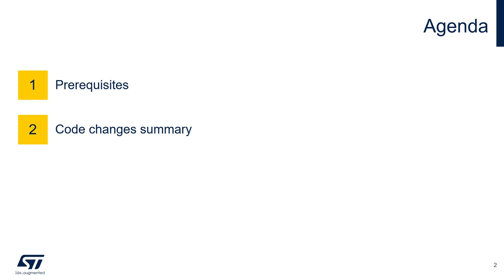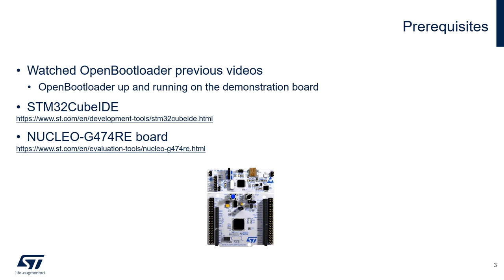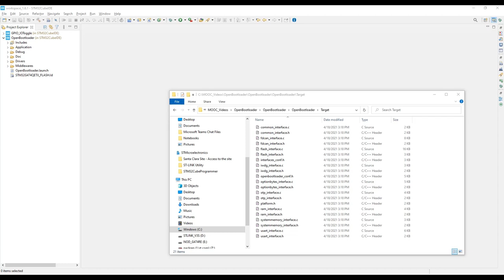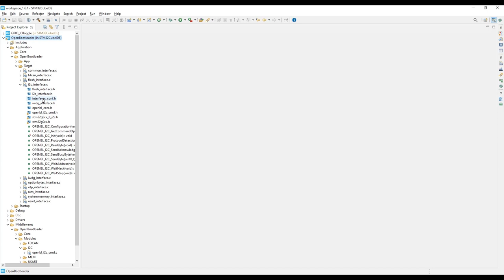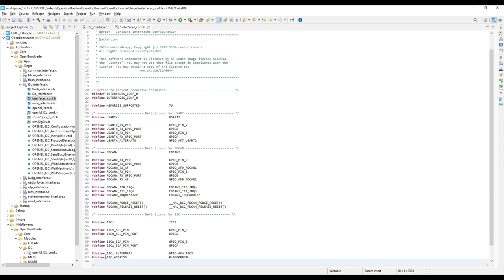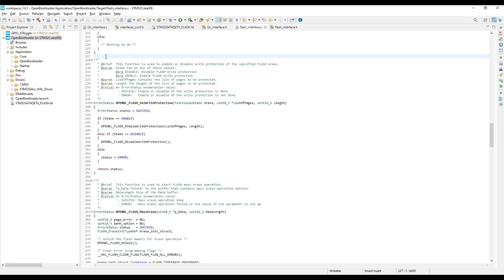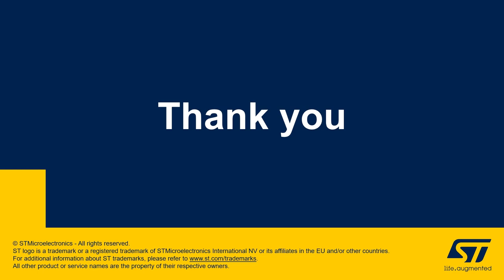Introduction to Open Bootloader, Part 4: Adding support for the I2C interface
Learn how to add I2C interface support to OpenBootloader running on a NUCLEO-G474RE.